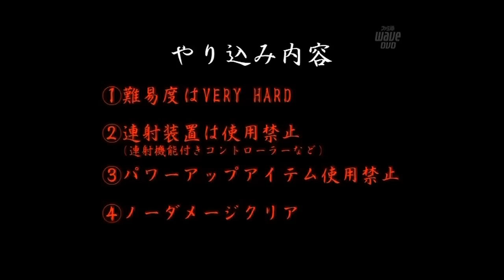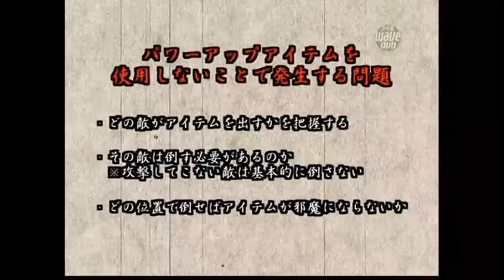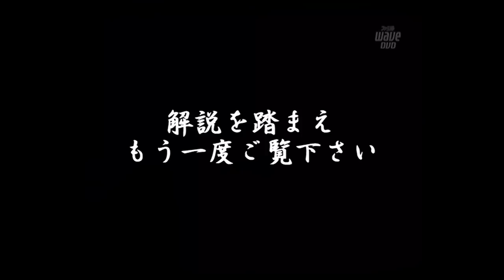やり込みバカ一代 「メガブラスト」